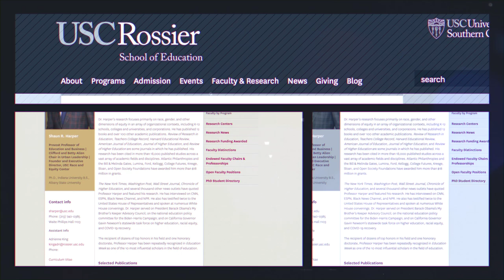Dr. Shaun Harper - Intro Video